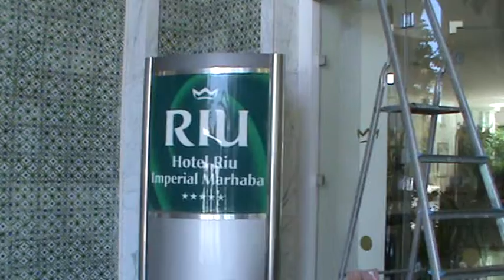Riu Imperial Marhaba, Port el Kantaoui Tunesien Monastir - Halle Rezeption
Riu Imperial Marhaba Port el Kantaoui Tunesien - Monastir - Melanie Pätzold war auf Inforeise -Videos Filme Reisebüro Fella in Hammelburg Onlinebuchung @
Das erwartet Sie: Das elegante Hotel wartet mit einem ansprechenden Ambiente und einem ausgezeichneten Service auf. Im großen Thalassotherapie-Zentrum kann man hervorragend die Seele baumeln lassen und in einem der drei Salzwasserpools relaxen.
Lage & Umgebung Direkt am langen und weitläufigen Sandstrand, nur ca. 3 km vom reizvollen Yachthafen in Port El Kantaoui entfernt. Transferzeit: ca. 40 Minuten.
Lage
komfortable Anlage mit kurzen Wegen
Strand: Sand
Ort Port el Kantaoui

Entfernungen:
Strand direkt
Stadtzentrum Sousse in ca. 14 km
nächster Ort Port El Kantaoui in ca. 3 km
Flughafen Enfidha in ca. 30 km, Transferzeit: ca. 40 Minuten

Das bietet Ihre Unterkunft:
Gartenanlage
Sonnenterrasse
2 Pools: Poollandschaft, Hallenbad beheizbar
Liegefläche
Badetücher gegen Kaution
3 Bars: Lobbybar, Poolbar (Outdoor), Salonbar, Snackbar, Strandbar
Souvenirshop, Friseur
Roomservice gegen Gebühr
Gästebetreuung: deutschsprachig
Haustiere nicht erlaubt
Zimmer: 366
5 Etagen
Kreditkarten: Master Card, TUI Card/VISA

So wohnen Sie:
Doppelzimmer Typ1 (DZX1), ca. 31 m², Klimaanlage zentral, Heizung zentral, Balkon, Badewanne, WC, Föhn, Safe, Kühlschrank Wasser, Softdrinks, Flatscreen, Sat-TV, Telefon
Longstay Gardenview (DZX2), ca. 31 m², Klimaanlage zentral, Heizung zentral, Balkon, Badewanne, WC, Föhn, Safe, Kühlschrank Wasser, Softdrinks, Flatscreen, Sat-TV, Telefon
Doppelzimmer Meerblick Typ1 (DZM1), ca. 31 m², Meerblick, Klimaanlage zentral, Heizung zentral, Balkon, Badewanne, WC, Föhn, Safe, Kühlschrank Wasser, Softdrinks, Flatscreen, Sat-TV, Telefon
Longstay Seaview (DZM2), ca. 31 m², Meerblick, Klimaanlage zentral, Heizung zentral, Balkon, Badewanne, WC, Föhn, Safe, Kühlschrank Wasser, Softdrinks, Flatscreen, Sat-TV, Telefon
Doppelzimmer Best Price Typ1 (DZZ1), Bestprice, Klimaanlage, Heizung, Balkon oder Terrasse, Badewanne, WC, Föhn, Safe, Kühlschrank Wasser, Softdrinks, Fernseher, Sat-TV, Telefon

Essen & Trinken:
All inclusive: nichtalkoholische Getränke, nationale alkoholische Getränke von 10:00 bis 00:00 Uhr, obligatorisches Tragen eines Armbandes
Langschläferfrühstück bis 12:00 Uhr, Snacks, Kuchen/Gebäck
Buffet: Frühstück, Vorspeisen, Salat, Hauptspeisen, Show Cooking, Nachspeisen, Themenabend mehrmals pro Woche
4 Restaurants: Hauptrestaurant: Buffet, Nichtraucher, zwei Essenszeiten am Abend, 3 À-la-Carte-Restaurants: angemessene Kleidung erwünscht, Reservierung erforderlich, saisonabhängig geöffnet
Weihnachtsgalaessen gegen Gebühr

Sport & Fitness:
Fitnessraum
Nordic Walking
Tennis: 1 Platz Hartplatz, Sportgeräteverleih
Beachvolleyball

Reiten

Wellness:
Whirlpool

Sauna: Hamam
Massagen: Sportmassage, Fußreflexzonen-Massage, Hamam, Hydrojet-Massage, Jet-Dusche, LaStone Therapie
Schönheitsanwendungen/ Beauty: Beauty Center, Thalasso, Cleopatrabad
Kosmetik: Gesichtsbehandlung, Maniküre, Pediküre
Medizinische Anwendungen: Medical Wellness
Solarium

Unterhaltung:
Tagesanimation
Abendanimation
Tanzkurs
Shows
Live-Band/Musik

Kinderanimation, 6x pro Woche
Kinderclub/Miniclub ab 4 Jahre bis 12 Jahre
1 Kinderpool, separat
Kinderspielplatz, Minidisko
Kinderhochstuhl

Bequem zubuchbar: Bequem zubuchbar
TUI Privattransfer

Zug zum Flug
Ermässigungen
Frühbucher sparen
Spartermine
Kinderermäßigung
Best-Price-Zimmer